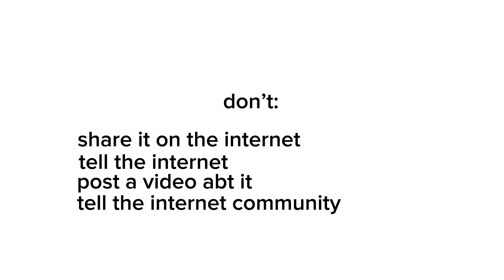what to do/dont when smt disgusting/weird happens to u irl